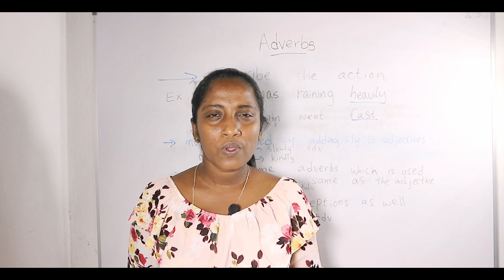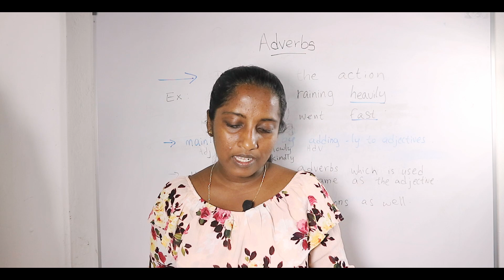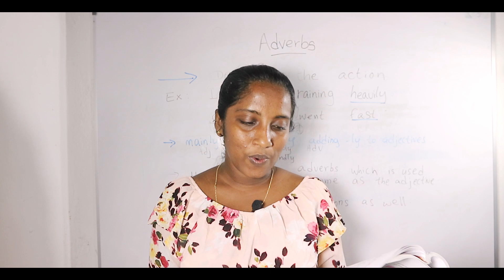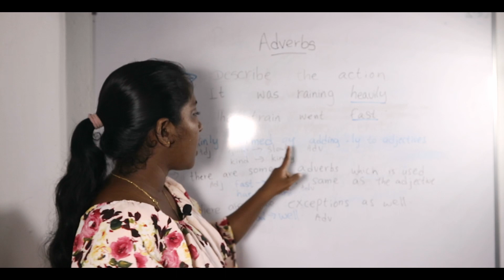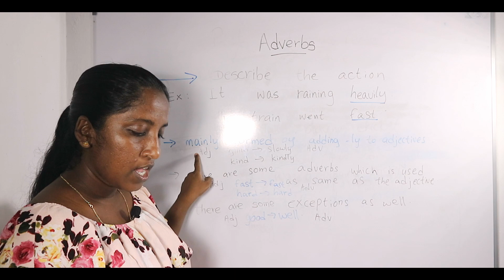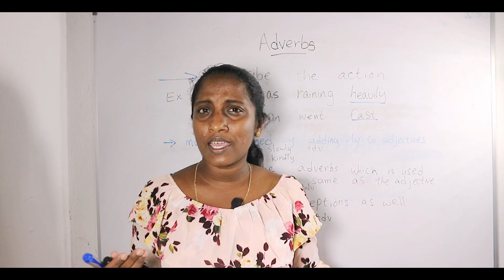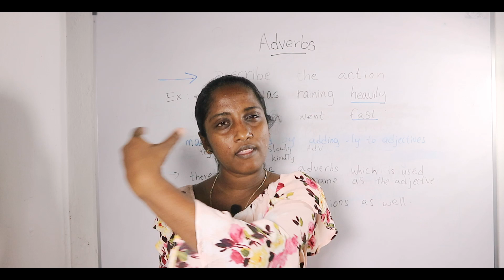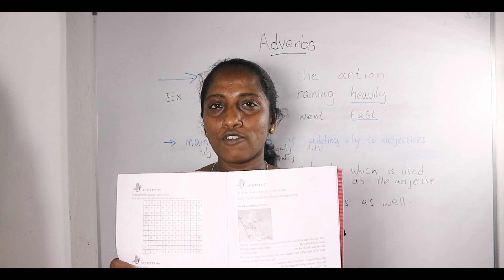Grade 7 English | Pupil's Book | Around the Country Part 4B | Adverbs